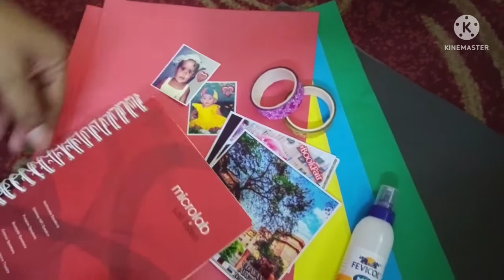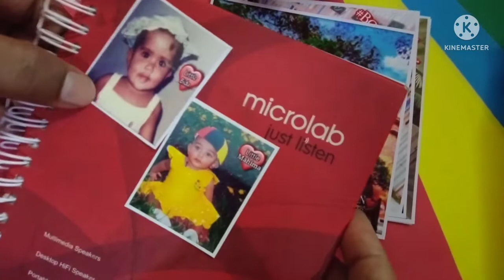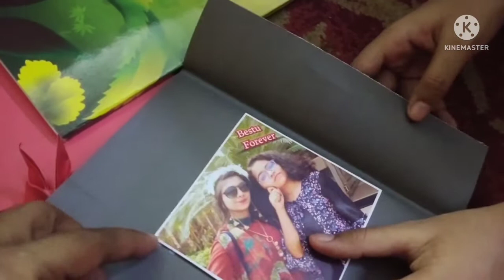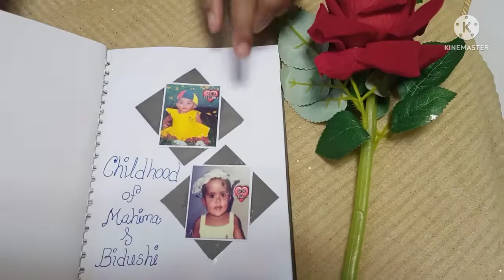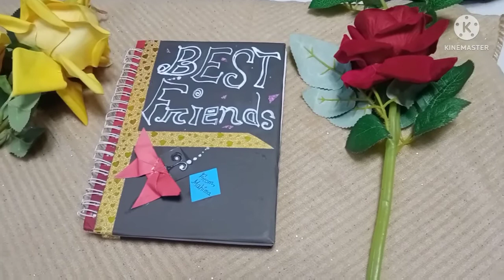Scrapbook ideas for friend#gift ideas with paper